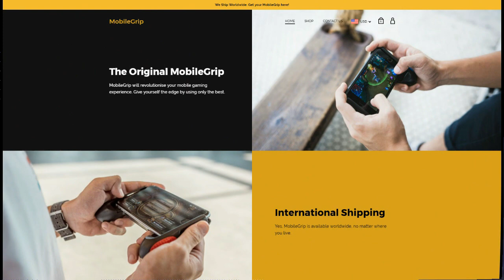World 1 Kagura Player! ♦ RRQ`Lemon ~ 90,7% Winrate ♦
• Jon Bellion - All Time Low (Audio) ft. Stormzy
In this video:
•mobile legends
 Video uploaded & Owned by Helboy

Mobile Legends
Mobile Legends
Mobile Legends